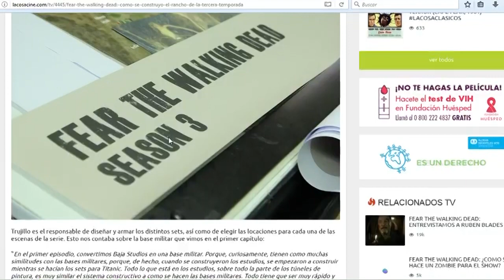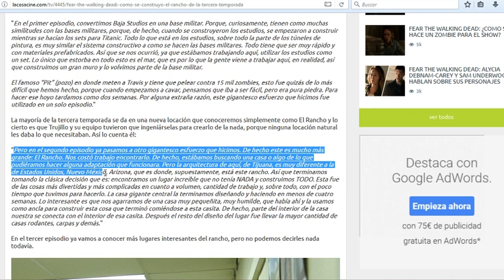¡VUELVEN! LA FAMILIA MORALES EN THE WALKING DEAD (TE DIGO CUANDO Y DONDE VOLVERÁN)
CÓDIGO PROMOCIONAL: HYPER50

Además, obtendráS un 50% en el ejemplar 2 y en el 3 también. Es decir, pagarás SOLO 7,49€ por cada uno en vez de 14,99€ que es el precio original por ejemplar.

¡Whats up halcones a hypear!